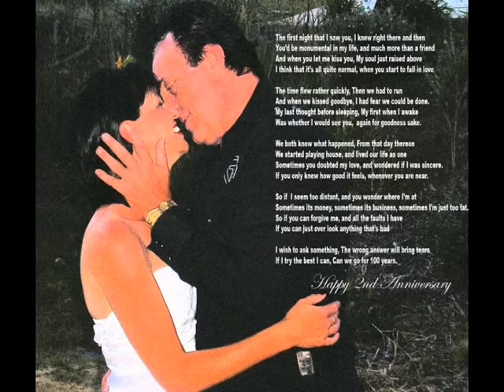unforgettable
Performed and recorded by Joe Daniels Dowen with some memories thrown in.